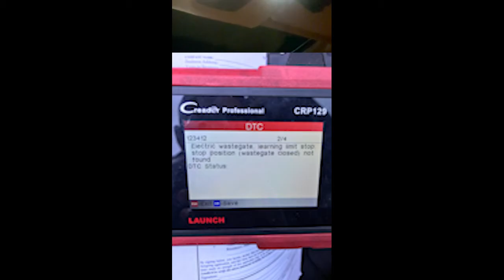هام جدا لاصحاب بي ام دبليو